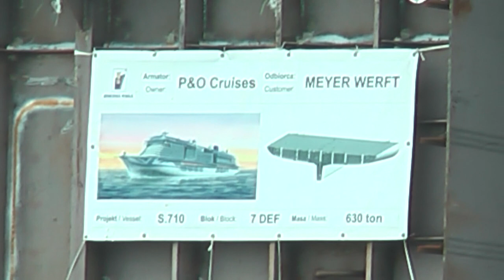P & O IONA - A part of the Aft-Section arrives at Meyer Werft 08/06/2019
MS Iona is a cruise ship, due to enter service for P&O Cruises in May 2020.She is under construction at the Meyer Werft shipyard in Papenburg, Germany.At 183,900 GT, the ship will be the largest ever to enter service for P&O Cruises, and for the British market. She is the first of two identical ships being built by Meyer Werft for P&O Cruises, with the second due to enter service in 2022